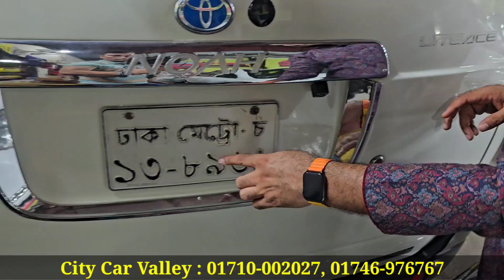কম বাজেটে টয়োটা নোহা গাড়ি । Toyota Noah Kr42 Price In Bangladesh । Used Car Price In Bangladesh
City Car Valley
27/B, Monipuripara, 2 No Gate, Shangshad Avenue Tejgaon, Dhaka-1215
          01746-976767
         (imo,Whatsapp)